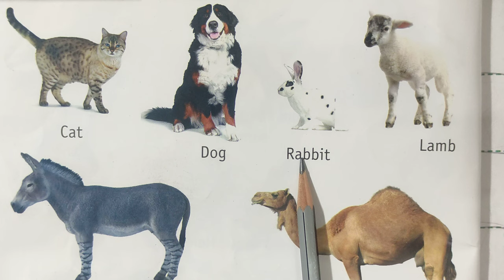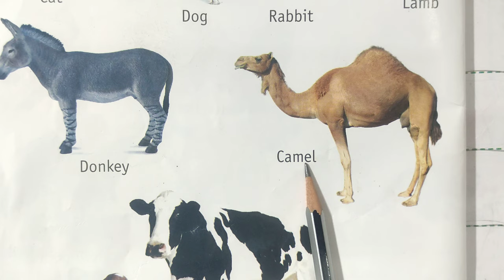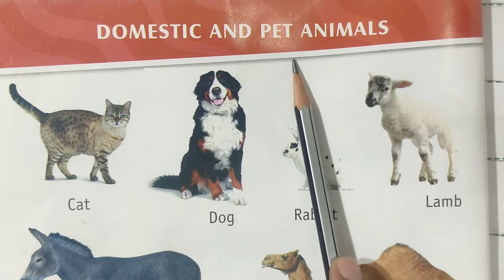Pet Animals Name with Picture | Pet Animals Name Hindi & English For Children | Domestic Animal Name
1. Colors Name
2. Fruits Name
3. Insects Name
4. Transportation Name
5. Body’s Parts Name
6. Our Helpers
7. Daily Good Habbits
8. Birds Name
9. Vegetables Name
10. Pet Animals Name
11. Wild Animals Name
12. Colors Name
13. A to Z tracing Writing
14. अ से अनार आ से आम Tracing Writing
15. 1 to 50 Counting
16. 1 to 100 Counting
17. 50 to 100 Counting
18. Cursive A to Z Writing ( Capital Alphabets )
19. Cursive a to z writing ( Small Alphabets )
Your query:
abc 123
color song
123 song
numbers song
abcd
abc song
abc